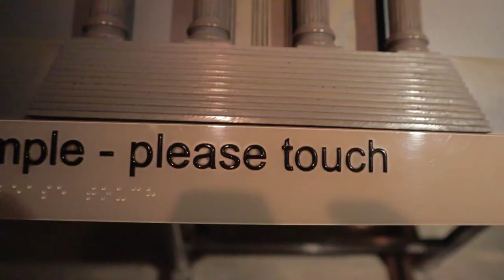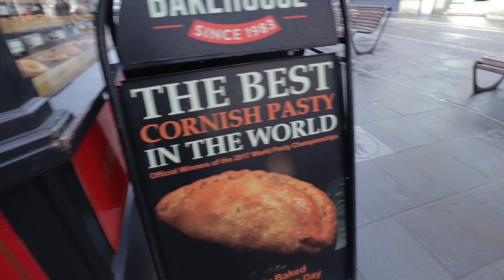Picking Up Our Car to Start Our 7 Day Road Trip! London to Bath Road Trip (amwf vlog)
Today we begin our road trip where we plan to start from London and finish in Edinburgh, Scotland. This is part one where we explore the gorgeous city of Bath!

We're Daniel and Nakita, an Australian AMWF couple who quit our jobs in 2019 to travel the world. We enjoy making travel content for you guys to watch.